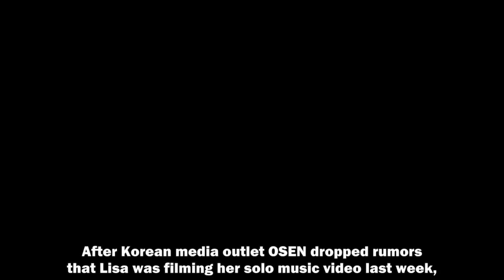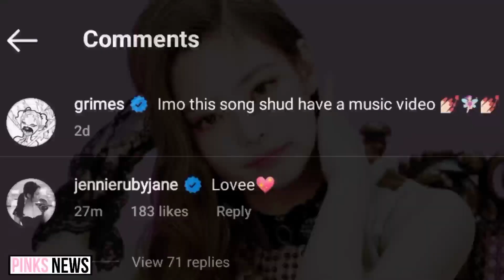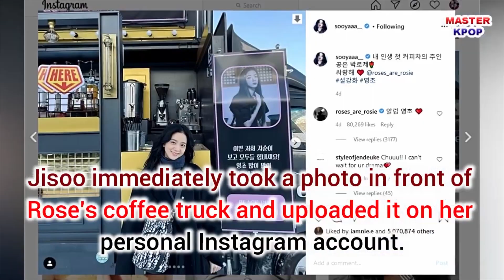BLACKPINK Rose Shows Her Love On Lisa Solo Debut Music Video Set With A Sweet Support Truck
Chaelisa moments are the best 🥰

BLACKPINK Lisa‘s solo debut is finally almost here, and it seems like fellow member Rosé is just as excited about it as fans are. The sweetheart main vocalist just sent her love to her main dancer bestie with a support truck delivery to Lisa’s music video set.

It’s been two years and nine months since YG Entertainment announced that all four BLACKPINK members were set to debut as soloists, but Lisa’s turn is finally here. The company confirmed that Lisa was hard at work on her album a few months ago, and while the exact release date is yet to be revealed, it definitely seems to be close.

After Korean media outlet OSEN dropped rumors that Lisa was filming her solo music video last week, support truck company Haeridan Coffee Truck has let slip that it’s definitely underway by showing off a sweet gesture from Rosé.

In a series of now-deleted photos posted on Instagram, Haeridan revealed that Rosé sent Lisa and her music video staff a food truck full of free coffee and churros while they’re hard at work.

Each cupholder features a sticker with an adorable selfie of Rosé and Lisa underneath text reading, “Nallalisa, Longdalisa, Lalalalisa, I love you referring to three of Lisa’s nicknames. Nallalisa is a nickname Jisoo gave Lisa, Longdalisa means “long-legged Lisa,” and Lalalalisa refers to the star’s Instagram username, @lalalalisa_m.

On the truck’s banner, Rosé sent a lengthy message of support, cheering on both Lisa and the staff.

It looks like the aforementioned Director Seo is likely Seo Hyun Seung, who has already directed numerous BLACKPINK music videos (from “BOOMBAYAH” to “Lovesick Girls”) as well as 2NE1 and BIGBANG productions.

Haeridan is one of the most popular premium coffee truck providers among South Korean celebrities. Recently, they’ve also provided trucks for Lee Sang Yeob and Kim Ga Eun on the set of MBC‘s On the Verge of Insanity, Girl’s Day‘s Hyeri on the set of KBS2‘s When Flowers Bloom, I Think of the Moon, and Park Seo Joon on the set of movie Concrete Utopia.

It seems Haeridan is also one of Rosé’s favorites too since this isn’t the first time she’s sent one of their trucks. Back in December last year, she sent a Haeridan coffee truck to Jisoo to support her debut lead K-Drama role as Eun Young Cho in JTBC‘s Snowdrop.

On the truck’s main banner, Rosé wrote, “Everyone!! Please look after our Jisoo well! I wish you the best, Snowdrop!” Touched, Jisoo revealed on Instagram that Rosé’s support truck was the very first one she’s ever received.